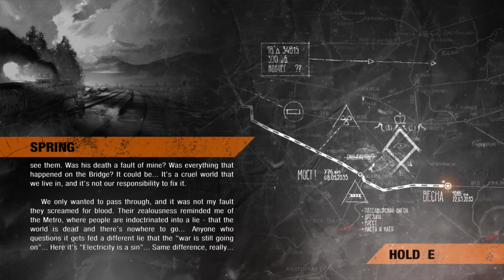I DID NOT LET THE GAME DESIDE THE NAMES OF MUTANTS IN METRO EXODUS [E4]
hello everyone,
ROOSTER H2O here,

If you want any type of content tell me about it.i'll make sure you can watch that type of content on my channel.I'll leave my link down bellow make sure to check that too.

this is my twitter go on and follo me;